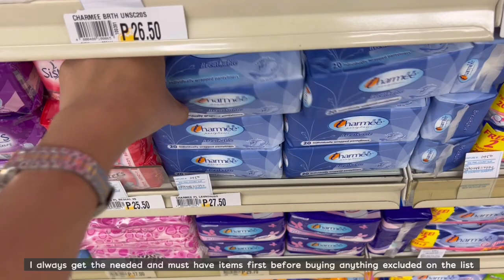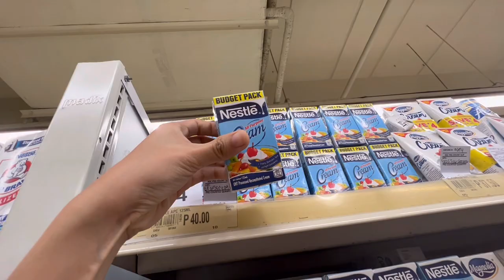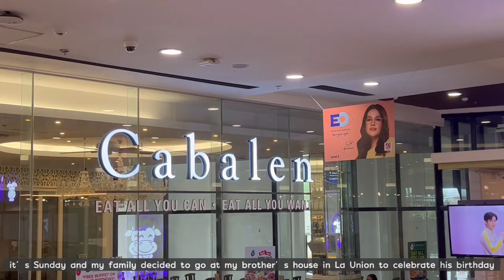living alone in the Philippines | restocking groceries, best gift I received & Elyu getaway 🌊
Just want to share some glimpse of my life, my adulThing life & easy and affordable recipes that will make your cravings satisfy. ♡

PRODUCT LINK USED:
multi-functional cooker -